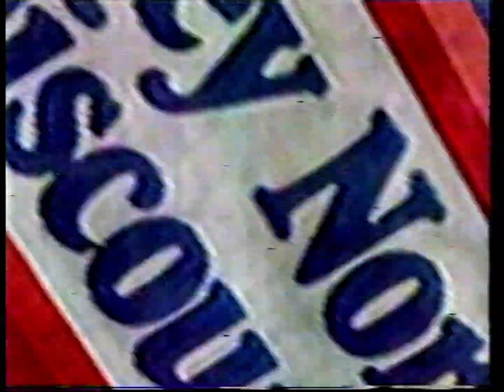Harvey Norman ad (1992)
Recorded from Seven Sydney, 13 July 1992.